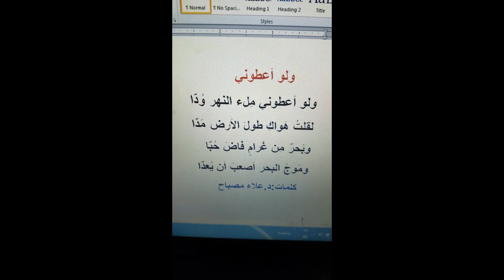ولو اعطوني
كلمات: د. علاء مصباح -
استاذ النساء والتوليد - كلية طب المنصورة